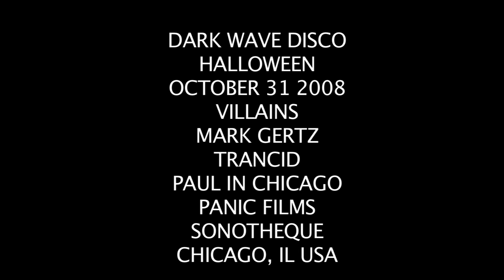Dark Wave Disco: Halloween 2008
Dark Wave Disco Halloween 2008. Special guests: Villains. Residents: Trancid and Mark Gertz. Hosted by Paul in  Chicago. VIsuals and this video by Panic Films. Video Soundtrack: Buddy Akai: Cut Me Up (Villains remix)